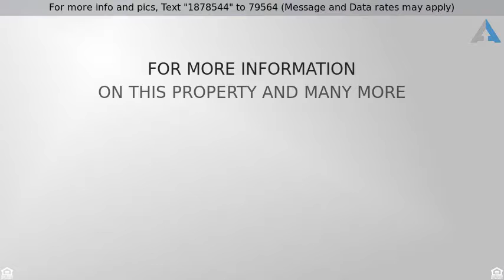Priced at $2,650 - 1301 Cabrillo Avenue 207, Torrance, CA 90501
Living Life in Downtown Torrance

Popular Brisas Del Prado condo in downtown Torrance! People love living here - park your car and walk to everything you need in the Old Torrance downtown. This is a 2 bedroom, 2 bath unit with an outside entry. New carpet in both bedrooms. Tiled floors in main living area and both baths. There are sliding doors that open to a large covered patio from both bedrooms and the living room. Kitchen has dishwasher, refrigerator, electric range and microwave. Forced air heating and AC. A faux fire place, too. This unit has one parking space, and a storage room is conveniently located inside the unit. The HOA has a full size pool, in ground spa, exercise room, and a recreation room that is available for larger gatherings. Best of all, walk to your choice of great eateries, bakery, coffee houses, breweries, banks, post office, park, yoga studios, day spa, clothing shops and more. There are 2 elevators serving the condos so there are no steps to conquer. Urban living at its finest! Immediate occupancy is available!